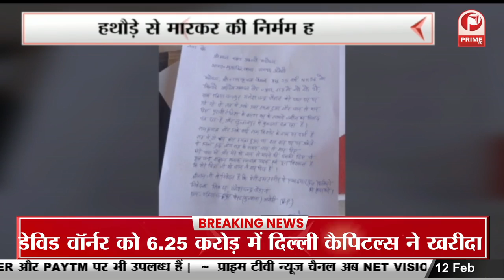UP Election 2022 : आचार संहिता का उल्लंघन पर सपा प्रत्याशी पर मुकदमा हुआ दर्ज || Prime Tv